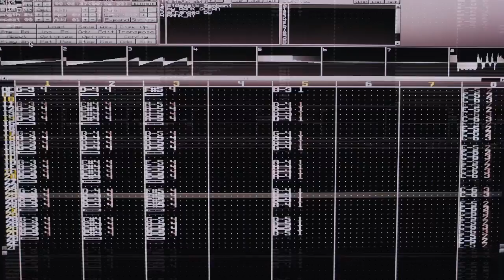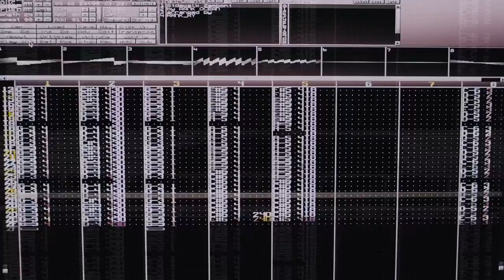Sidewalk Zamboni Amiga Chiptune Remix by Rank_Ry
Amiga/ProTracker style chiptune of Rank Ocean’s “Sidewalk Zamboni” arranged by Rank_Ry.
Made with MilkyTracker.